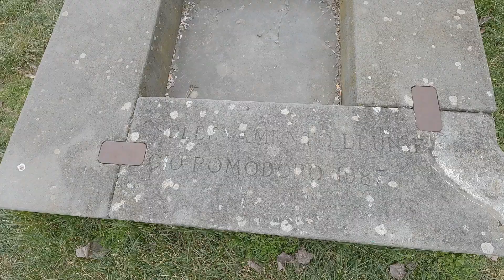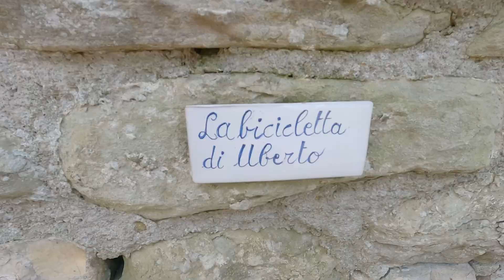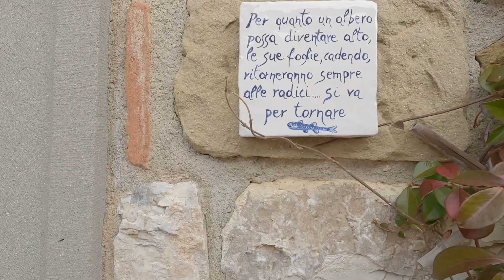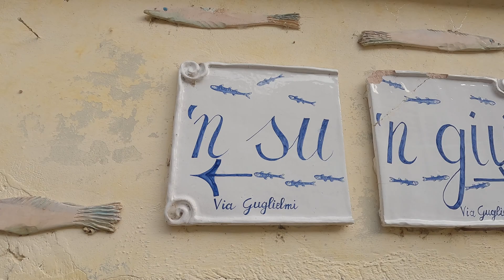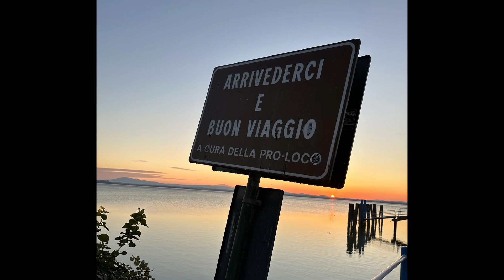Un'isola incantata nel cuore dell'Italia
Benvenuti nel nostro video dedicato all'isola maggiore, una delle gemme nascoste del Lago Trasimeno, situato nel cuore dell'Italia. Questa splendida isola si trova a breve distanza dalla riva e può essere raggiunta comodamente in barca dalla vicina Passignano sul Trasimeno o da Tuoro.
L'isola maggiore è caratterizzata dalla sua natura rigogliosa e incontaminata, che si può apprezzare facendo lunghe passeggiate tra i sentieri immersi nel verde. Qui, in ogni angolo dell'isola, sarete circondati dalla bellezza della natura: le colline che si ergono sullo sfondo, il lago azzurro che si estende fino all'orizzonte e la vegetazione lussureggiante che si sviluppa ovunque.

Siamo Diana e Matteo , questo è il nostro canale di Viaggi e Urbex